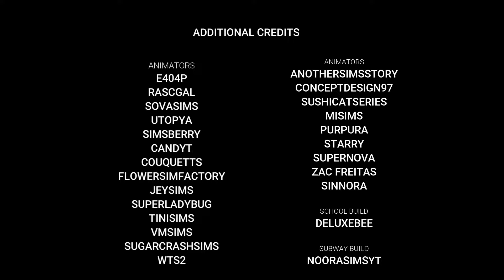Nell Wattz The Warrior | EP. 1 | Sims VO Series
This series is like no other on this channel. Be ready to hear new voices, watch better quality, and enjoy an amazing story. 🔥

We hope you're as excited as we are! This will be our first VO series with multiple actors!

Shoutout to our new actresses:
@_badasschink (Elsie)
@official.empire._ (Safa)
@starsetslover (Jemma)

[Updated from first video]
Some of the takes were not the ones intended to be in the final cut, but this one is fixed and hopefully you'll find the lines to be more immersive!